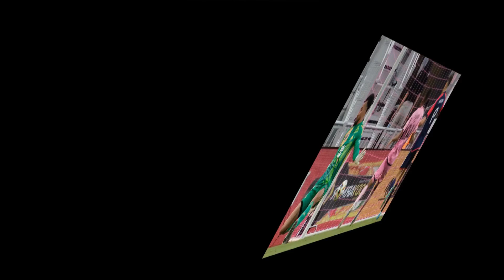Among the five players on the list of MLS MVP finalists, Messi is joined by Inter Miami colleague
Among the five players on the list of MLS MVP finalists, Messi is joined by Inter Miami colleague Suarez.

Hello everyone welcome to our Beckham Official Gossip. You can find here the latest and trending news. Is a channel where you will find all about trending celebrity News. We try our best to give our audience the most truthful News.